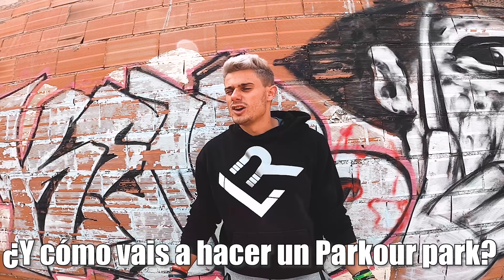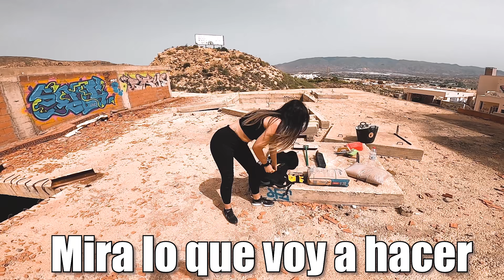CONSTRUIMOS un PARQUE de PARKOUR en una OBRA ABANDONADA🛠 REFORMANDO | Capítulo 10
▶️ Hola chavales!! Os traigo un nuevo capítulo de la serie "Reformando una obra abandonada para hacer parkour", en la que vamos a dar lo máximo de nosotros para reformar la casa abandonada de las obras rusas, que está completamente en ruinas💪

En este nuevo capítulo 10, construimos muros con ladrillos y cemento para hacer un parque de parkour. ¿Creéis que lo romperán?🤔

🔥CUPÓN "REFORMA" 15% DESCUENTO en TODA LA TIENDA DE LÍNEA RECTA;